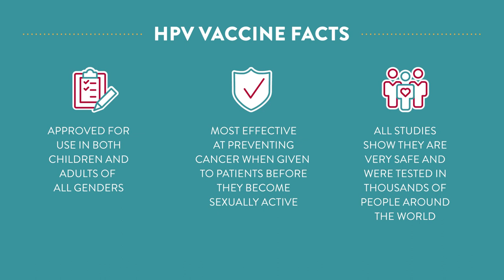HPV vaccination is Cancer Prevention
According to the American Cancer Society, almost 35,000 people in the US are diagnosed with a cancer caused by HPV each year. The HPV vaccine is estimated to prevent 90% of HPV-related cancers.

If you are a parent or guardian of a child aged 9 to 17 or a young adult who hasn’t been vaccinated for HPV, talk to your doctor today so we can help protect your family. Visit MaineHealth.org/HPV for more information.

Thank you for trusting MaineHealth with your care and thank you for helping us work together so our communities are the healthiest in America!